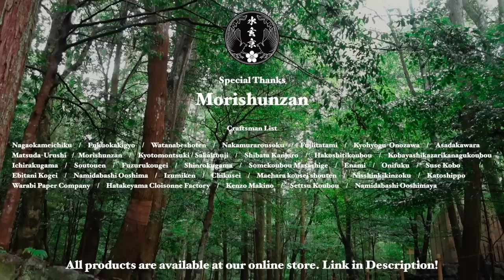【職人技】400年前に生まれたスケルトン技法で花瓶を作るプロセス 【13か国語字幕】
▶Product in Video:
※Free international shipping on every single order🌸

Hi Guys!!!
This video introduces the process of making a vase a skeleton technique by a skilled Japanese artisan.

▶What is Kiyomizu-Ware also known as Kyo-Ware
Kiyomizu ware (Also known as Kyo ware) is a general term for ceramics, which refers to the pottery arts and works of Kyoto. On top of that, the biggest characteristic of Kiyomizu pottery is that it differentiates itself from other ceramics from different prefectures by applying beautiful colored patterns to its pottery and using a variety of techniques. In addition, as Kyoto has a limited production of clay, different types of clay are imported from other areas of Japan and mixed through trial and error to create Kiyomizu pottery with a great deal of originality. In other words, each craftsman uses different techniques and materials, resulting in a wide variety of ceramics and porcelain, even within the same Kiyomizu pottery.

▶History of Kiyomizu-Ware
Kiyomizu pottery expanded its production scale as a ceramic ware after Momoyama period (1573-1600). Around this time, the culture of the tea ceremony began to spread in Kyoto, and the beauty of Kiyomizu pottery was appreciated by many tea masters, spurring the popularity of Kiyomizu pottery. In addition, during the early Edo period (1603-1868), many Kiyomizu pottery craftsmen created and introduced many ceramics with excellent designs, and Kiyomizu pottery is still recognized today as Kyoto’s representative ceramic pottery.

In addition to the culture of the tea ceremony, Kyoto is a home of a variety of other traditional arts, such as flower arrangement (Ka-do華道) and the art of burning fragrant woods and appreciating the fragrance they produce (ko-do / 香道). To support these traditional Japanese cultures, Kyo / Kiyomizu ware have undergone various design changes and developed not only in Japan but also throughout the world.

Suigenkyo Online Store is an e-commerce site specializing in Japanese traditional crafts and artifacts.
We sell our products all over the world.
We offer a wide range of products such as tableware, interior goods, and even accessories that can be easily used in the home.
You can find the products of the craftsmen that you find on our YouTube channel!

【Chapter】
00:00　Kneading the Dough
00:41　Outside Molding
01:55　Inside Molding
02:35　Shaving Off
02:47　Molding
04:54　First Drawing
06:58　Glazing
07:39　First Firing
08:03　Final Drawing
10:40　Final Firing